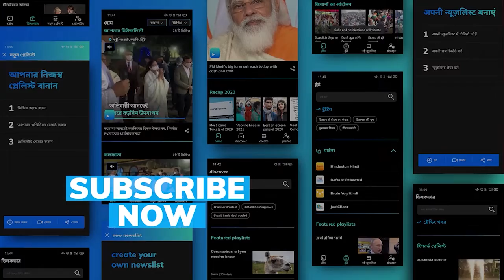From being a global citizen to an ardent bollywood buff; Leena Nair shares her journey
From moving globally to still be Bollywood dance lover Leena Nair shares her journey of success with Fortune India as one of the MPWs (Most Powerful Women).

The first female, first Asian, and the youngest-ever CHRO of Unilever (soon to take over Chanel as CEO) Leena started her career as a management trainee at Hindustan Lever in 1992, says her big realisation during the pandemic was that while people were facing the same storm, they were not all in the same boat. "We couldn't take a one-size-fits-all approach," she says

Nair says ''moving globally has taught her a whole new skill set, and she has learnt to be a global citizen in every sense of the word''. The pandemic, she says, has helped her understand the truly global nature of her job.

Crypto Bill: A look at how the world is regulating cryptocurrencies